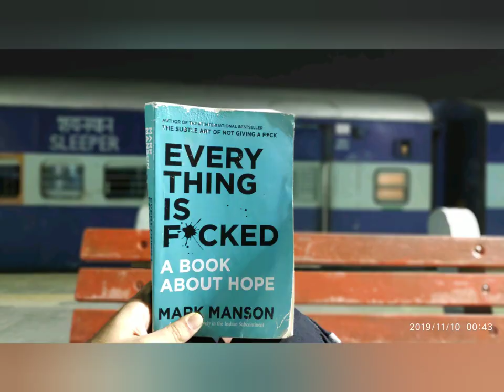Weekend Getaway to Pushkar Fair'2019! Delhi to Pushkar. Camel Fair | Brahma Temple | Aarti